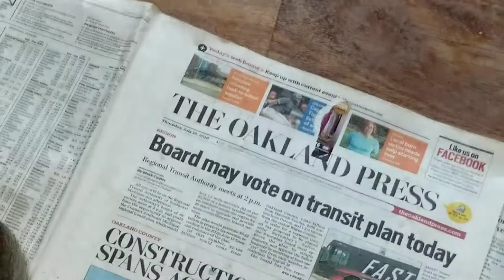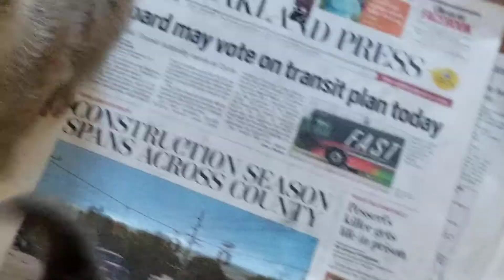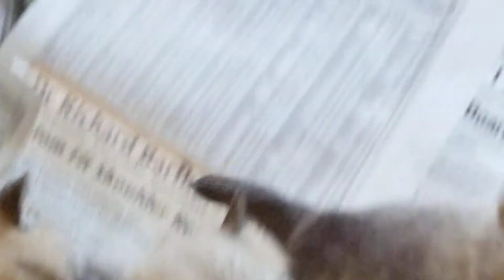Gabby & Otto puppies at 4.5 weeks